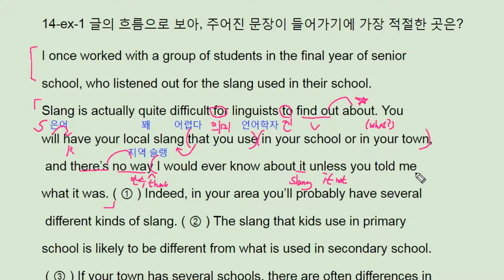ebs 리딩파워 유형편 완성 14강 example 1 how slang works - 번개콩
고등부: 창원 신월고, 토월고, 사파고,  대암고, 남고, 경상고, 경일고, 중앙여고,
 중등부: 대방중, 사파중, 남산중, 토월중, 상남중
초등부: 남양초, 남산초